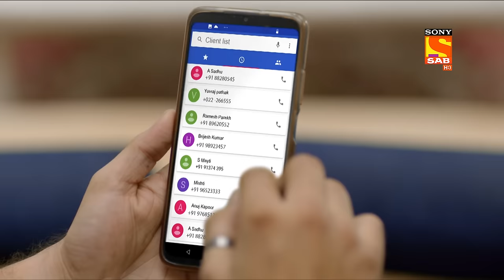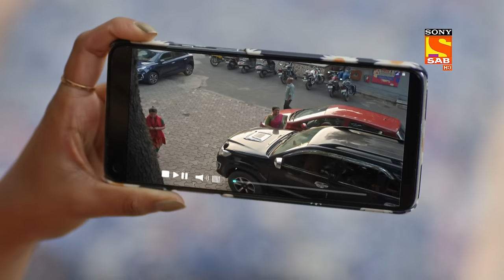Interrogation- Wagle Ki Duniya - Ep 395 - Full Episode - 5 July 2022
Episode 395: Interrogation
Rajesh asks her mom to whom she had given the money and why? But, Radhika denied the statement. Srinivas Wagle also says, your truth is in front of all of us so just tell us the truth to whom you gave the money? Radhika was surprised to hear such a thing and says why you all are blaming me for this I haven't done anything. Later, Radhika takes Rajesh's oath to make them believe.